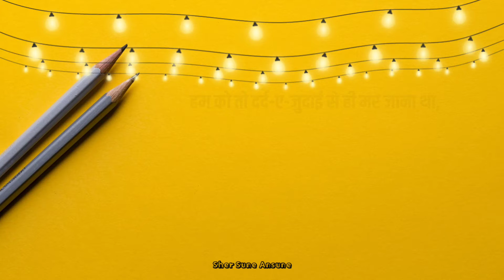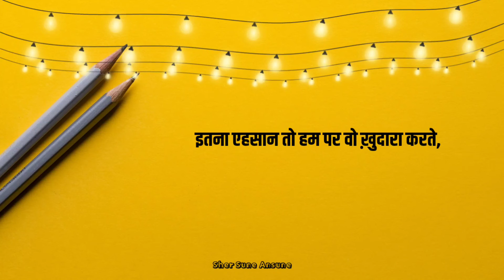इतना एहसान तो हम पर वो ख़ुदारा करते | A.G.Josh Poetry | Sad Love Poetry | SSA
Itna Ehsan To Ham Par Wo Khudara Karte
A. G. Josh Sad Love Poetry presented to you by
SHER SUNE ANSUNE

इतना एहसान तो हम पर वो ख़ुदारा करते
अपने हाथों से जिगर चाक हमारा करते

हम को तो दर्द-ए-जुदाई से ही मर जाना था
चंद रोज़ और न क़ातिल को इशारा करते

ले के जाते न अगर साथ वो यादें अपनी
याद करते उन्हें और वक़्त गुज़ारा करते

ज़िंदगी मिलती जो सौ बार हमें दुनिया में
हम तो हर बात इसे आप पे वारा करते

'जोश' धुँदलाता न हरगिज़ ये मिरा शीशा-ए-दिल
गर्द उस की वो अगर रोज़ उतारा करते

itnā ehsān to ham par vo ḳhudārā karte
apne hāthoñ se jigar chaak hamārā karte

ham ko to dard-e-judā.ī se hī mar jaanā thā
chand roz aur na qātil ko ishāra karte

le ke jaate na agar saath vo yādeñ apnī
yaad karte unheñ aur vaqt guzārā karte

zindagī miltī jo sau baar hameñ duniyā meñ
ham to har baat ise aap pe vaarā karte

'josh' dhundlātā na hargiz ye mirā shīsha-e-dil
gard us kī vo agar roz utārā karte

sad shayari breakup